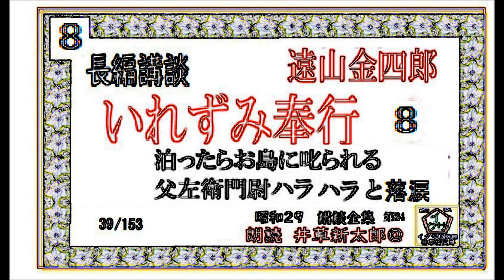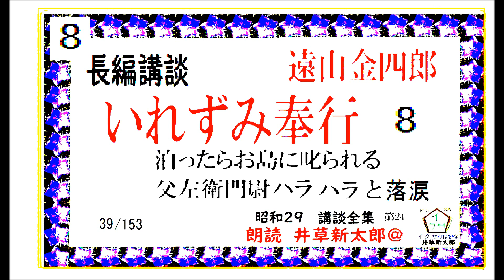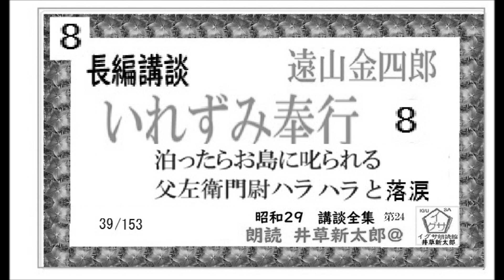第８席,長編講談,「いれずみ奉行, 遠山金四郎, ８,,」, 昭和29年版 講談全集 第24, ,朗読,by,D.J.イグサ,井草新太郎,＠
新参！長編講談,「いれずみ奉行,　遠山金四郎,　１,,」,　昭和29年版　講談全集 第24,　第一話,朗読,by,D.J.イグサ,井草新太郎,＠,